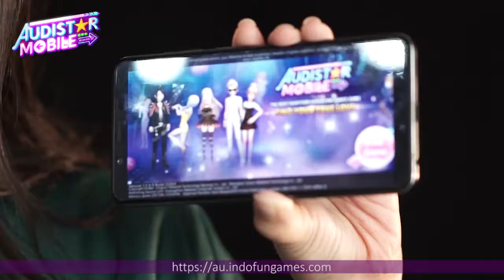Audistar Mobile Review from Amel Carla [Actress]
OMG gengs! Berasa throwback gitu ke jaman main dancing game di komputer dulu!!

Apalagi pas ada libur sekolah, pasti main terus sampai lupa waktu dan kena omel sama Ibu! Hahaha 🤡😝

Sekarang ada lagi loh game yang nge-dance gitu! Audistar Mobile,3D Dance Mobile Game, Generasi terbaik dari dance game!
Di game nya ada 2 mode gitu loh gengs! mode Legacy dan mode Dynamic 🤩

kalo soal lagu sih ga perlu khawatir,karna playlist lagu-lagunya Hits bangett! 💁🏻‍♀️

Kalo kalian penasaran, kalian langsung aja klik link di bawah ini untuk download gamenya!